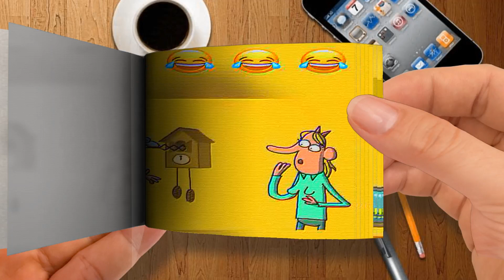Happy New Year! watch you Eye! 😬 by cartoonbox Flip Book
🌈 FlipBook Frame Order
Thanks! 💖💖💖💖💖